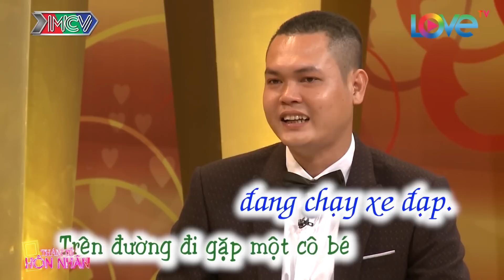Chồng Tính Hài Hước Giả Bệnh Ung Thư Để Cua Được Gái, Trót Cho Vợ Dính Bầu Vì Quá Đẹp